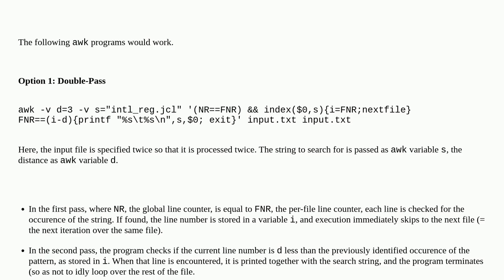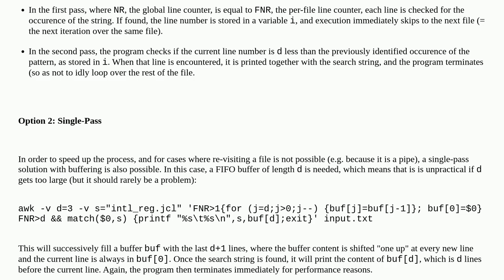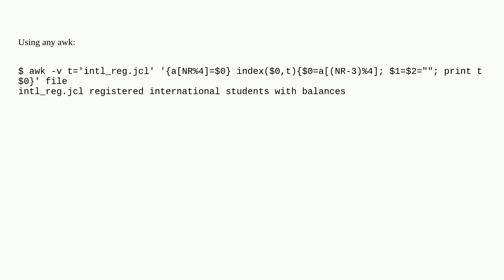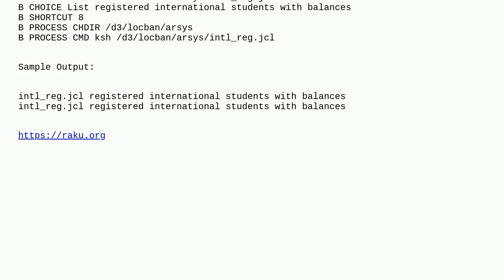Grep find text in a file and print the text 3 lines before it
A special thanks goes out to the community

  text-processing